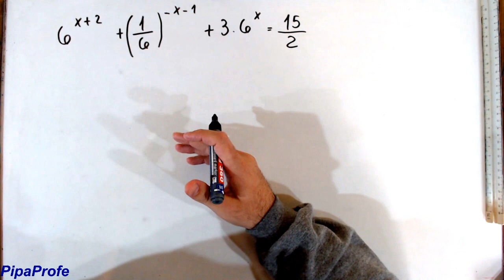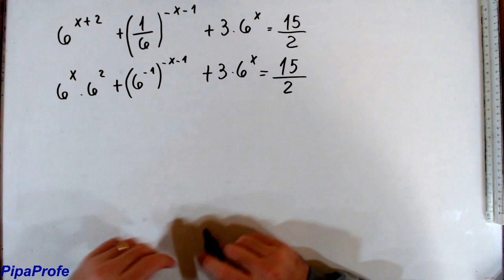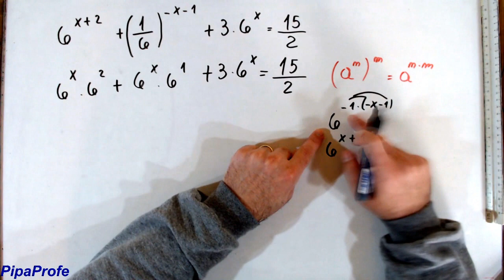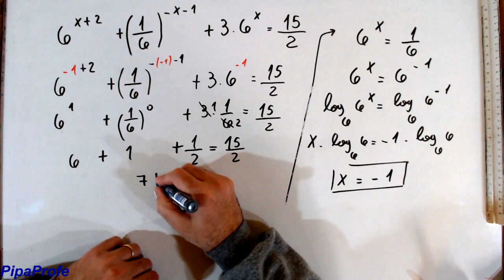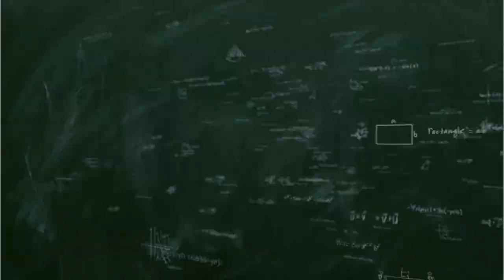Ecuaciones Exponenciales con Verificación Incluida (5)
En éste video vamos a trabajar los siguientes temas:
- Ecuaciones Exponenciales
- Factor común
- Propiedades de la potenciación
- Verificación
- Potencias negativas
- Propiedad distributiva